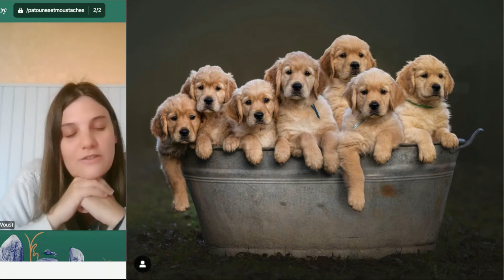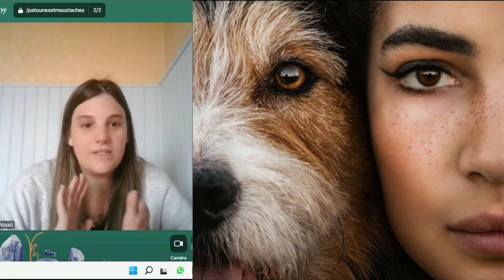La photo d'enfants et d'animaux avec Vérène Sutter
Lors de la deuxième édition du Moustache Gang, on a eu la chance d'avoir Vérène Sutter en interview. Je vous partage donc notre échange super intéressant sur son sujet de prédilection : la photo d'animaux et d'enfants.

Vérène nous partage les backstages de certaines de ses photos, nous donne des conseils et nous aide à éviter les pièges lorsqu'on veut se lancer dans ce type de photos. Encore merci à elle pour ce chouette moment :D

► Envie de te former gratuitement ?
📸 Rejoins la meilleure communauté de photographes pro (bienveillante et dans le partage, oui oui, je te jure ça existe :D)